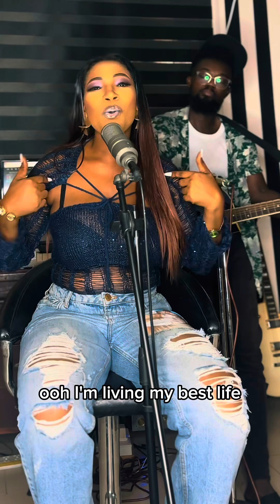TIMELESS ACOUSTIC VERSION ( Afrobeats)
Enjoy pure vocals from Efe Keyz as she sings an acoustic version of her song TIMELESS